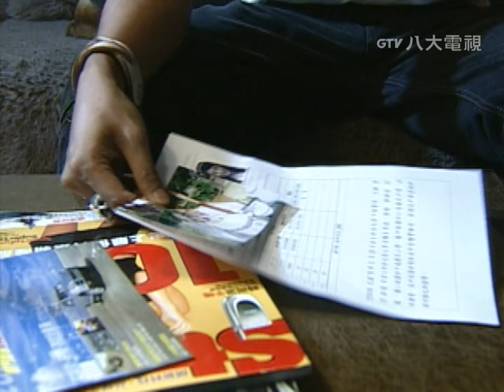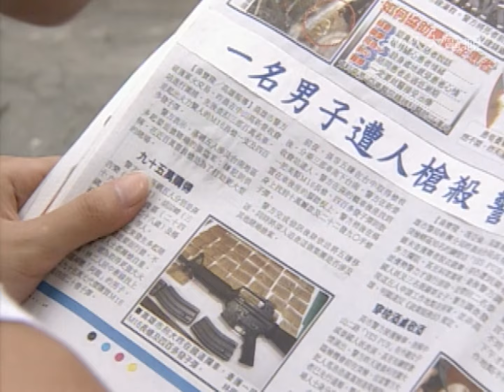【SUB】The Outsiders 2 EP06｜鬥魚2｜Dylan Kuo, Ady An, Show Lo, Michael Chang｜GTV DRAMA English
*;:★═─🔥 𝗛𝗢𝗧 𝗗𝗥𝗔𝗠𝗔𝗦🔥─═★:;*